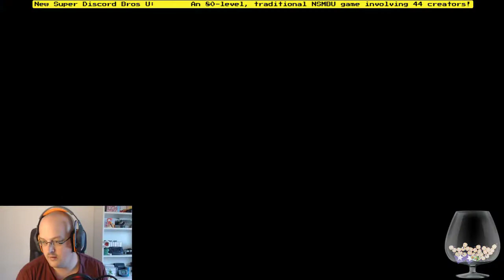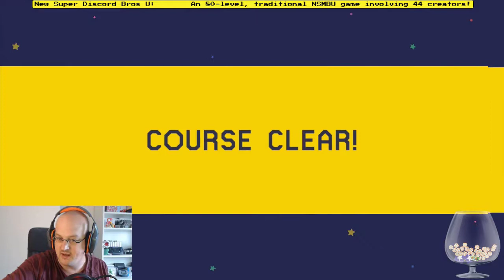NEW Super Discord Bros. U - World 8: Koopa Keep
The fourth and final installment in the Super Discord series, directed by Gratoffie and Ororodawn, is finally here! With 64 levels across 8 worlds, as well as 16 levels in 2 bonus worlds, this collaborative effort four months in the making shows what can be accomplished when makers from a variety of experience levels and backgrounds work together. 44 makers have crafted and refined a full-length game more ambitious than ever before, exclusively in the New Super Mario Bros. U style. New to the series are star coins that unlock bonus rooms in every level. Seek out all the coins for a little extra challenge.

World 8: Koopa Keep